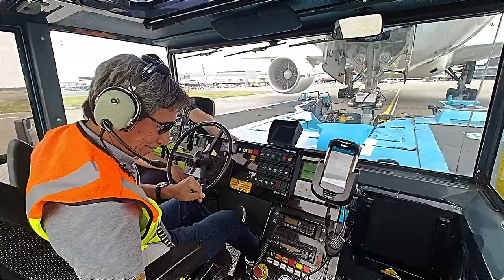Last Pushback of KLM ATD Ben & Lars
Laatste puahback bij KLM Sleepdienst van Ben en Lars.
Ben gaat na 35 dienstjaren met pensioen en Lars begint een nieuwe job binnen KLM als DTM'er.